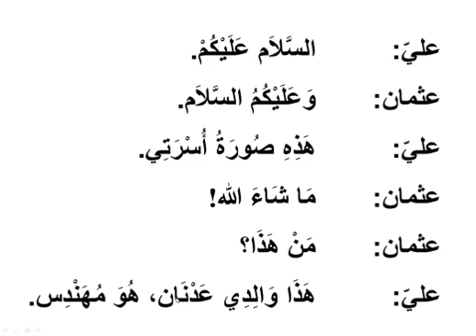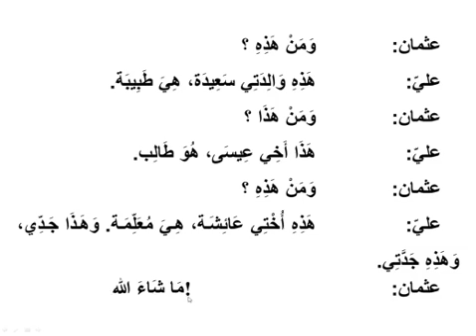✅ АЛИ ВА УСМОН ЎРТАСИДА СУҲБАТ 📖 Keling arab tilida gaplashamiz📚